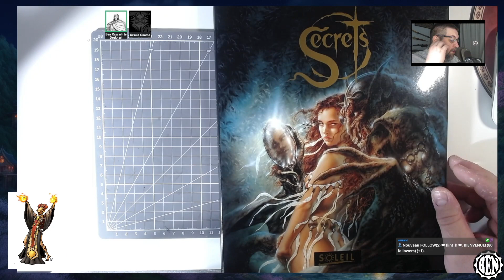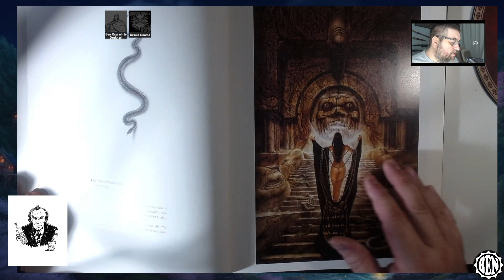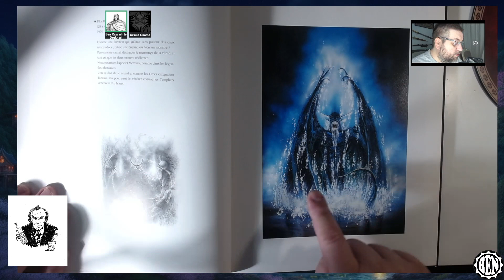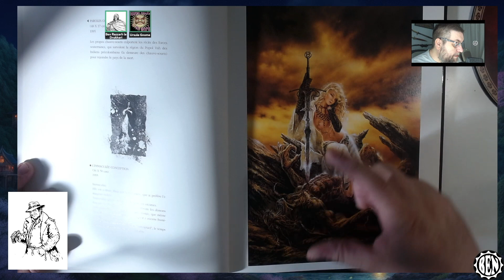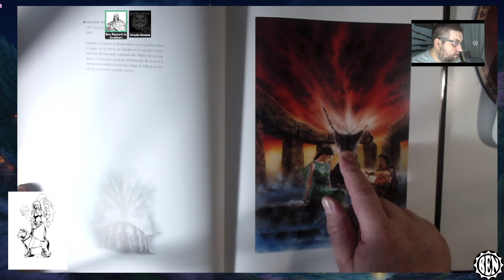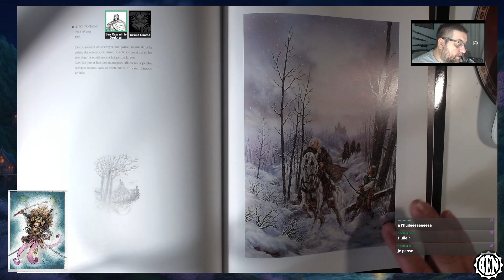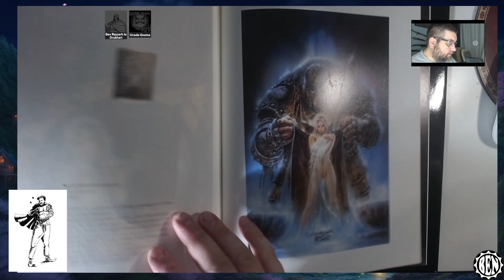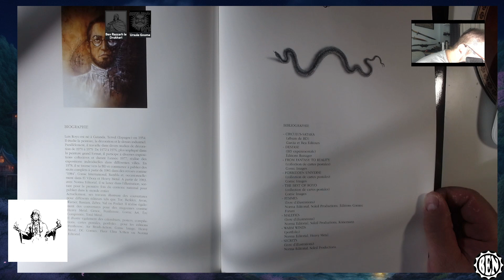Visionnage et découverte de l'artiste Luis Royo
Rediffusion du live twitch sur L'artbook Secrets de Luis Royo en compagnie du Streamer Ursule Gnome Bricoleur

Générique 00:00
Introduction  00:09
Feuilletage oeuvres 00:21
The end  16:39

Pour suivre le Gnome bricoleur